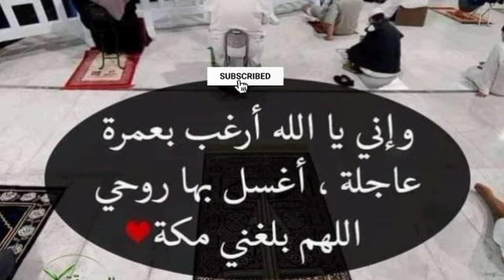ایک منٹ کا مدرسہ سبق نمبر 68/مفتی نعیم اللّٰہ "چینل کو سبسکرائب کریں/@abumuaviapashtotarjuma1882